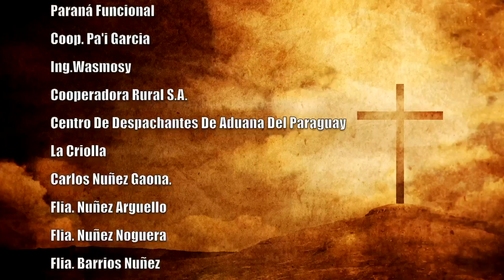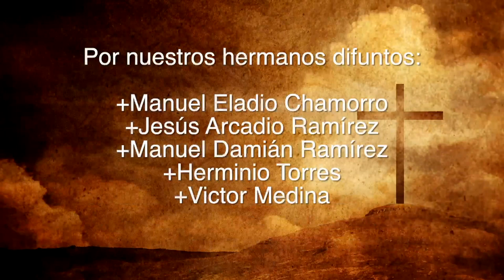Misa 10 de mayo 2023